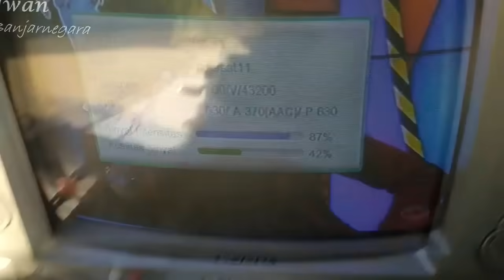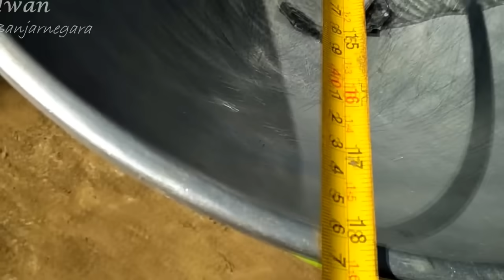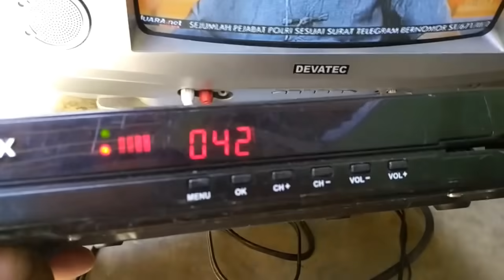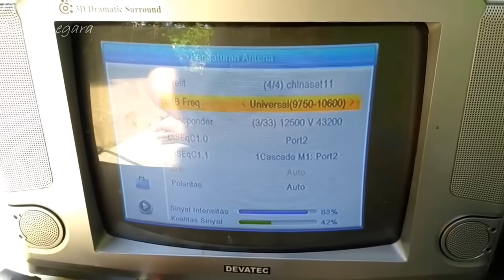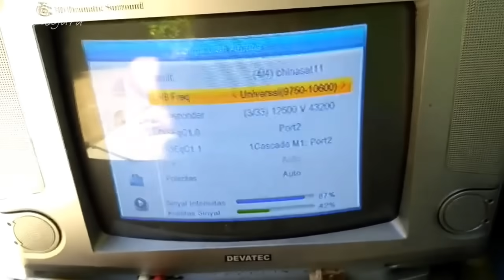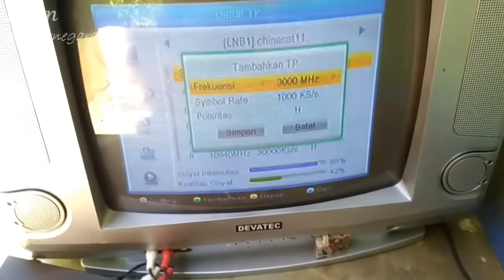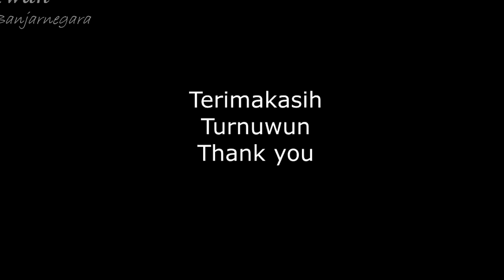Tutorial Membuat Parabola Dengan Wajan (ninmedia)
Bahan dan cara merakit serta settingan recivier bisa di lihat di video ini,
Bahan yg perlu di persiapkan:
1. LNB KuBand
2. Recivier mpg4/HD
3. Wajan Diameter 47 cm atau bisa nyoba sendiri     dengan diameter yg ada
4.Kabel antena secukupnya